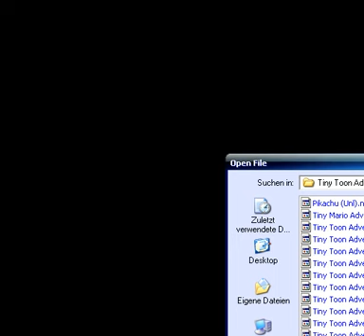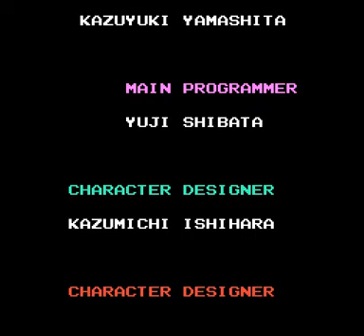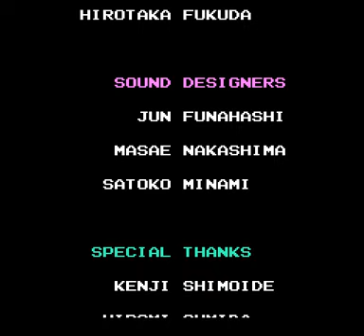TINY TOON ADVENTURES [Deutsch/Ende] | Part #05 | Monty bekommt seine Abreibung | Let's Play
Let's Play Tiny Toon Adventures | Part #05 | Monty bekommt seine Abreibung [Deutsch ★ NES ★ Ende]

► Wenn es keine Savestates gäbe wäre ich in Monty's Villa wohl verzweifelt. xD

- WEITERE WICHTIGE DATEN ZUM SPIEL:

• TITEL: Tiny Toon Adventures
• ENTWICKLER: Konami
• PUBLISHER: Konami
• SYSTEM: Nintendo Entertainment System
• GENRE: Jump 'n' Run
• ALTERSFREIGABE: ab 0 Jahren
• RELEASE (DEUTSCHLAND): 22. Oktober 1992
★ Kommentiertes Gameplay von MrsJasminHardy87 (2010) ★